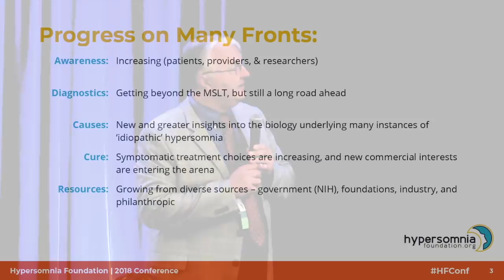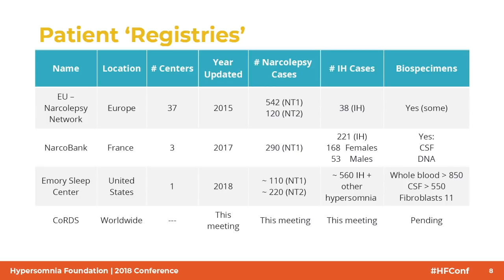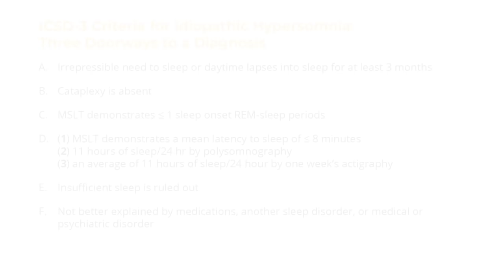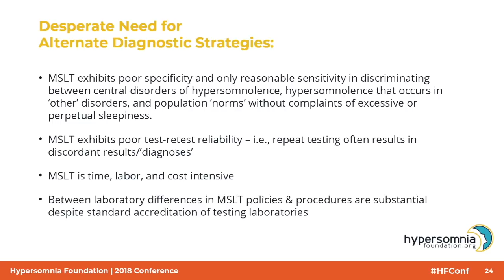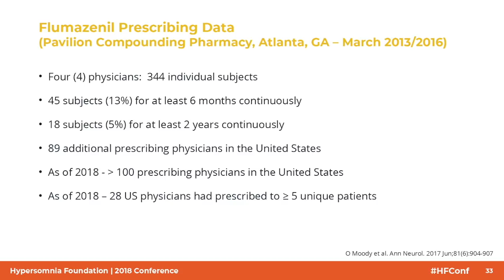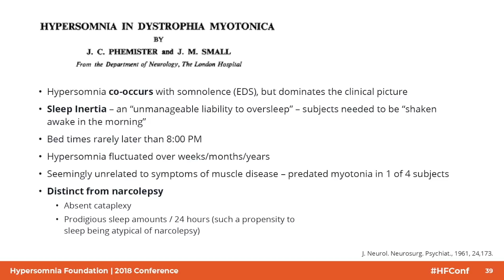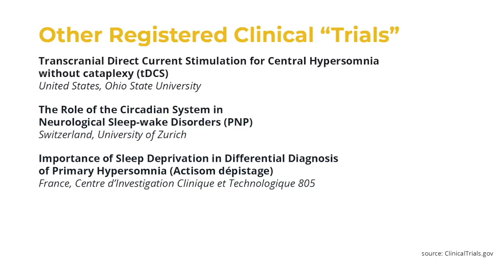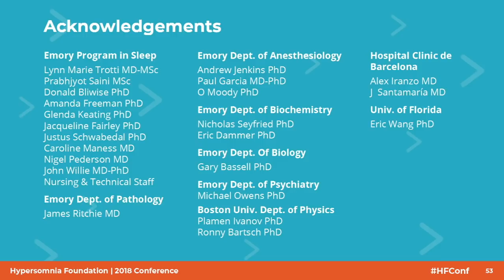Dr. David Rye from 2018 Hypersomnia Foundation Conference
This is the entire presentation given by Dr. David Rye during the Hypersomnia Foundation's Conference held in June of 2018 in Baltimore, MD. Note that you can click "CC" above to turn on You Tube's Closed Captions, which can be auto-translated into numerous languages.

See further details, including PPP slides, as well as all of our videos and podcasts